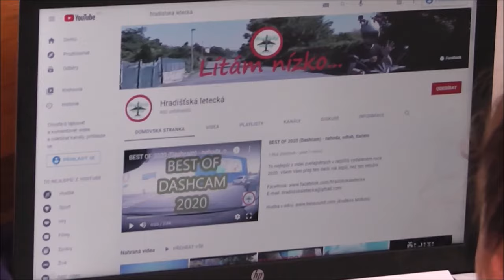Kritické brždění; Myška; Spolujezdkyni lepiče jde vidět výstřih; Tuning - Videa ze silnic č. 57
Dnes uvidíte:
0:00 Intro
0:12 Kritické brždění
0:24 Tuning
0:30 Pokus o předjetí
0:50 Neznalost značek
1:28 Špatně
1:40 Nesvítí
2:02 Tady čekat nebudu!
2:12 Lepič
2:21 Kamion
2:42 Nákup
2:52 Porucha
3:00 Červená a drzí chodci
3:17 Blikač
3:30 Myška
3:38 Neblikač
3:44 Slepá ulice
4:06 Ahoooj
4:32 Fanoušci
4:46 Outro